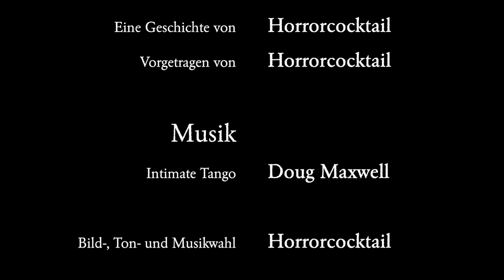Victor & Winter - Die Lesung / Episode 27: Schwarze Galle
"In dem Appartement brennt kein Licht. Der Mann, der in einem der sündhaft teuren Barcelona Chairs Platz genommen hat, blickt aus dem Fenster hinaus auf die nächtliche Metropole und denkt nach."

Gelesen von:
 Horrorcocktail
Horrorcocktail-Logo:
Horrorcocktail-Titelmelodie:
"Intimate Tango" von Doug Maxwell